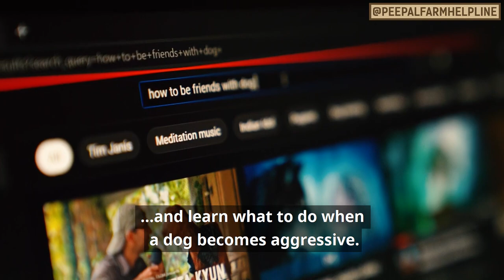Dogs vs Humans: Iss ladai mein sab haarte hain | How to handle stray dogs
Humans aur Dog dono ek dusre se darte hain aur apne aap ko bachane ke chakkar mein halat aur bigad dete hain. Magar is chakrvyyuh se nikalne ka ek tarika hai.

इंसान और कुत्ते दोनों एक दूसरे से डरते है और अपने आप को बचाने के चक्कर में हालात और बिगाड़ देते हैं. लेकिन इस चक्रव्यूह से निकलने का तरीका है...

There is an arms race on the streets between dogs and humans. Each is afraid of the other, so they both escalate the conflict. But there is a solution...